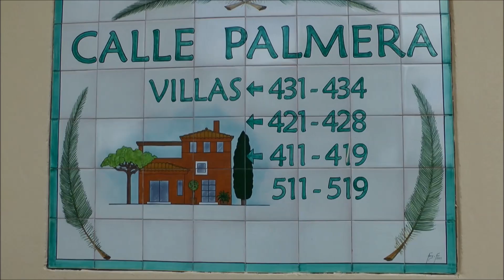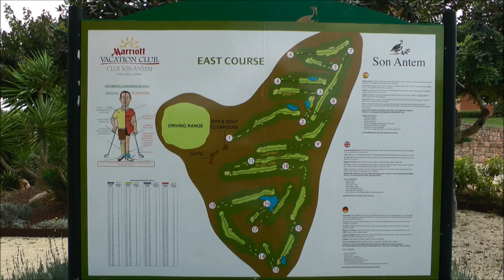Marriott Vacation Club, Son Antem, Mallorca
View or the area at Marriott Vacation Club, Son Antem, Mallorca Spain - Reception, Villaes, Club house and Spa, restaurant La Vista Verde, Golf course, jogging trail, Iberostar Hotel and restaurant La Finca.